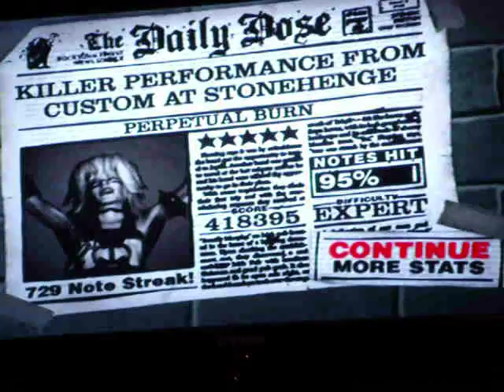GH2 Custom: Perpetual Burn 5* 418k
Jason Becker - Perpetual Burn (charted by trunks252)

Another excellent track by one of the greatest guitarists ever.  This song is so damn fun.  Pretty good run, I nailed the beginning of the ascending taps, but sucked at the rest of that section.  Definitely check this custom out, it's a phenomenal chart, and a great song.

It took a while to get used to the Gh2 engine again.  I've been playing GH5 almost non-stop for the past two weeks.  It's definitely one of the best GH games, a bit on the easy side on guitar, though.  The songs are still really fun, though.  84/85 Guitar FCs.